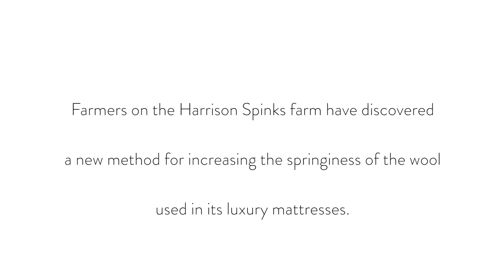Flock and roll, Harrison Spinks latest innovation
We're always looking for ways to innovate, and recently we've discovered a surprising new trick to improve the quality of our sheep's wool...